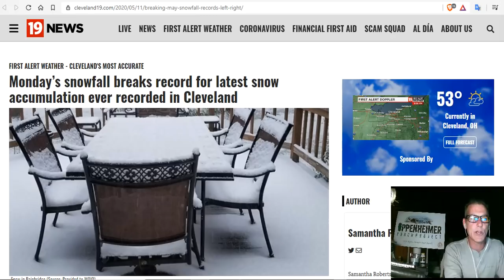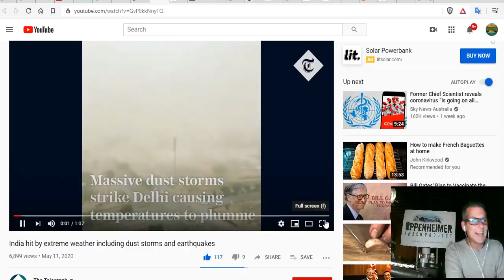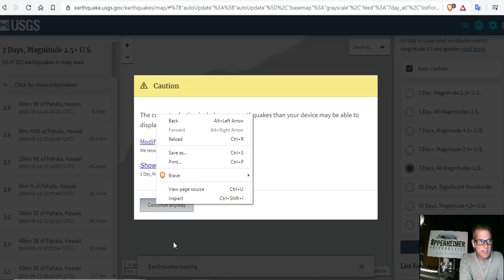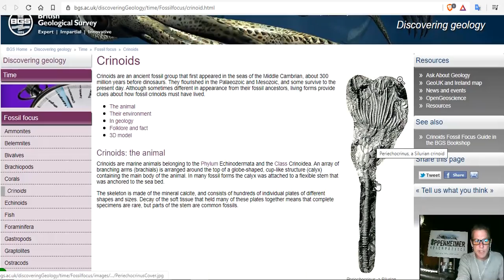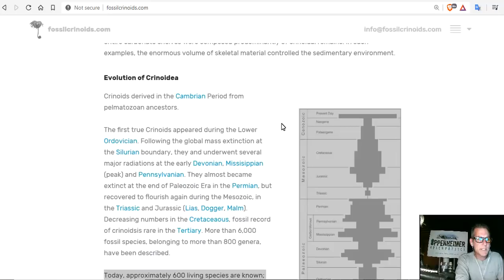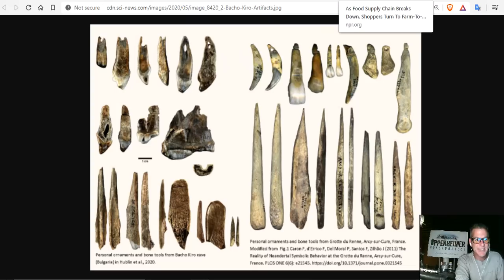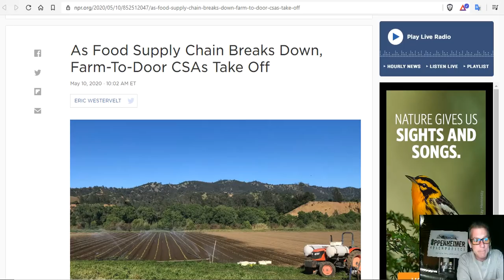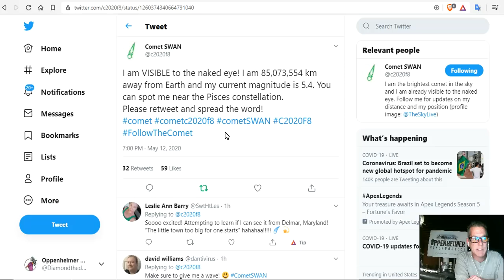Hundreds Of Cold Temperature Records Crushed! - Crinoid History Explained - Archaeology Revisited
Monday’s snowfall breaks record for latest snow accumulation ever recorded in Cleveland
Large chunks of a Chinese rocket missed New York City by about 15 minutes
Keep an eye on the sky before sunrise as Comet SWAN nears

15 Seeds To Sow For Food in Less Than a Month

Bitcoin: 17NV3vtcQhRnsRnjckCcYkKVEUcnirKQ62